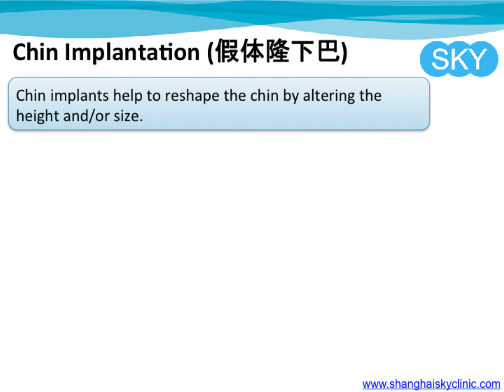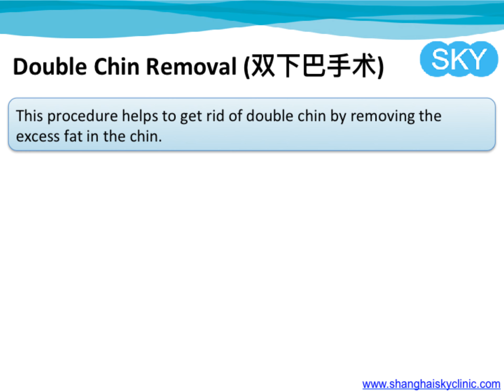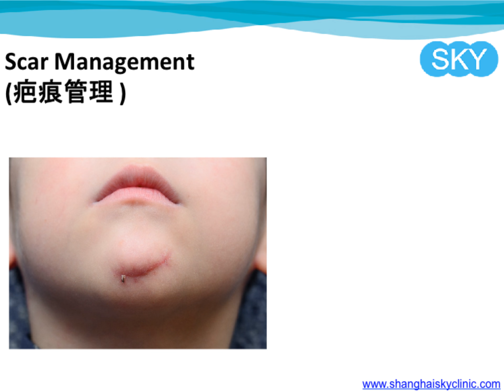Cosmetic Surgeries Chin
Shanghai SKY Clinic's Chin cosmetic surgeries will help you reshape your chin in proportion to your face. Less invasive and non surgical cosmetic treatments and procedures are also provided. To patients, who have suffered severe damage, artificial chin synthesis procedure is offered with the latest techniques.